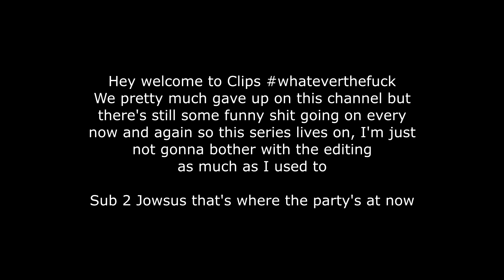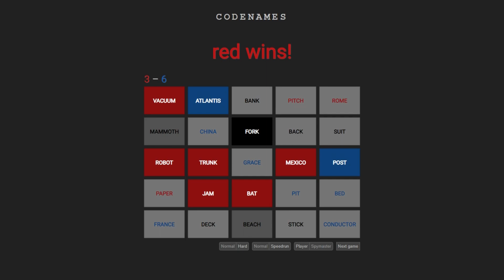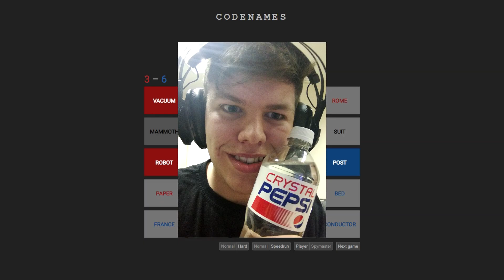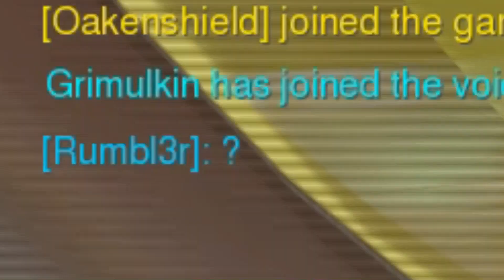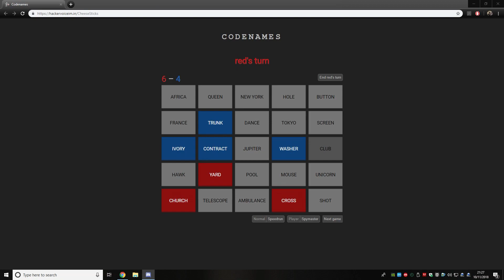new age clips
wow its been over a year
not much has changed i just drink more